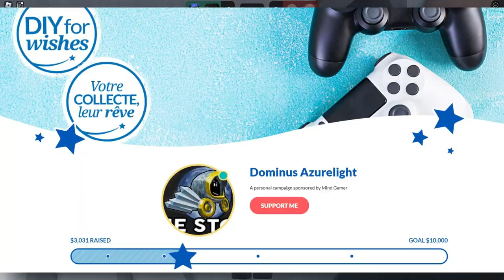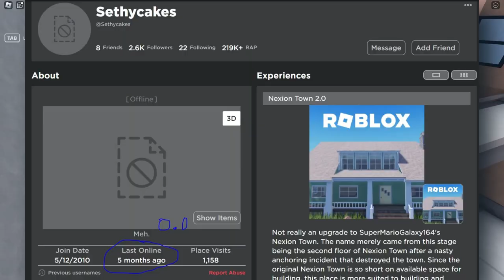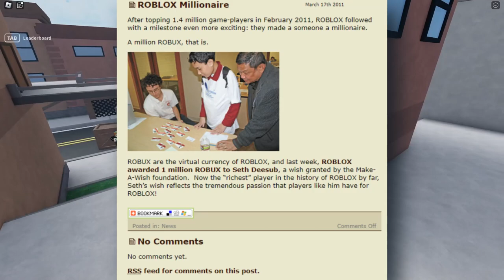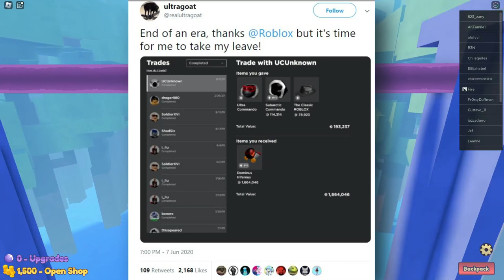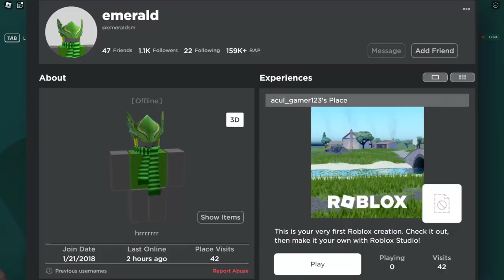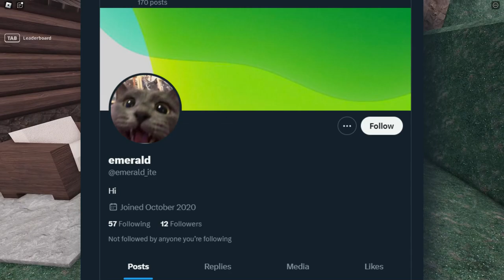The History Of Roblox Make A Wish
This video goes over The History Of Roblox Make A Wish. Roblox makes custom make a wish items such as dominus or valkyrie helms. These are cool roblox story or storytime videos, and roblox documentary videos. These are cool fun facts about roblox make a wish items and The History Of Roblox Make A Wish.

Leaving a like also helps, share with friends!